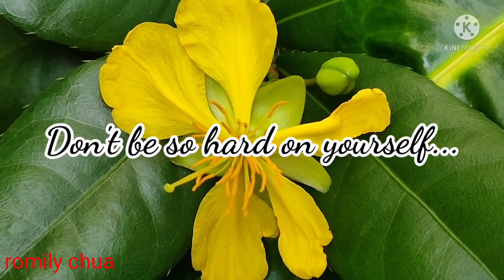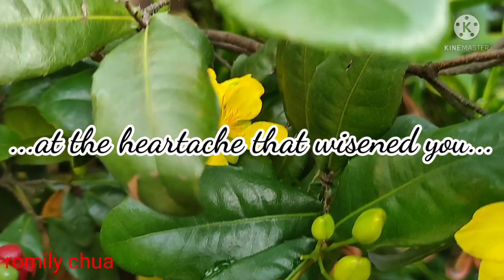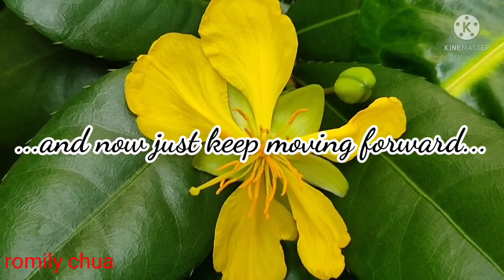EP382 "ONE SMALL STEP AT A TIME"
Don't be so hard on yourself..just do things...ONE SMALL STEP AT A TIME!